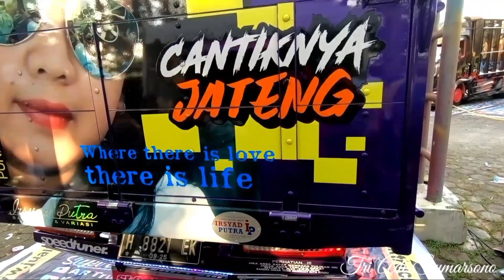TRUCK MBOIS // PESONA KANJENG MAMI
dikesempatan kali ini saya akan meriview truck Mitsubishi CANTER modifikasi yang sangat simpel dan stylish.

bila ada kekurangan dalam Vidio saya,,tulis komen kritik & saran dikolom komentar ya..